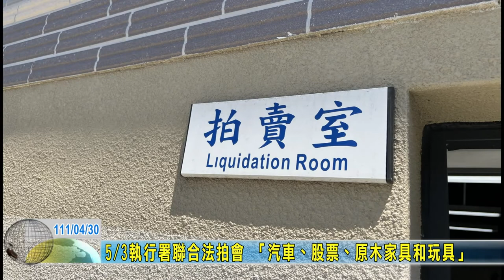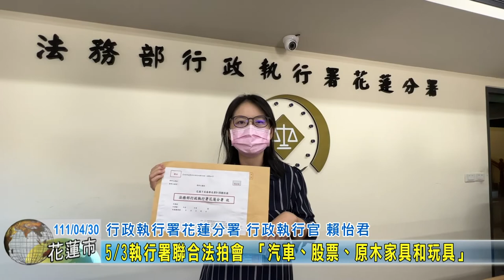20220430 03 執行署聯合法拍會